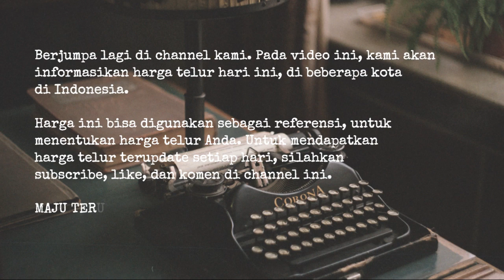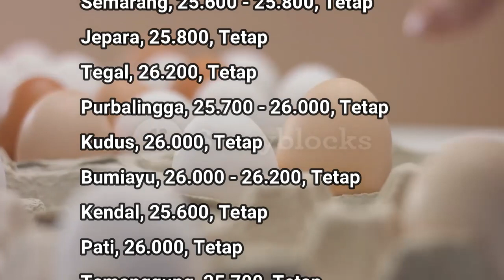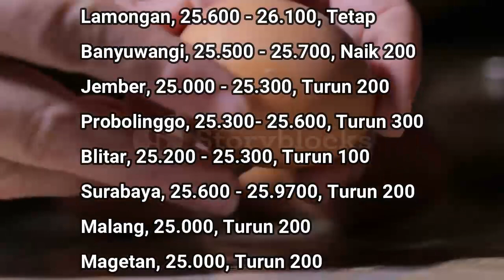🔴 UPDATE: Harga Telur Ayam Ras Hari Ini, Senin 6 Juni 2022